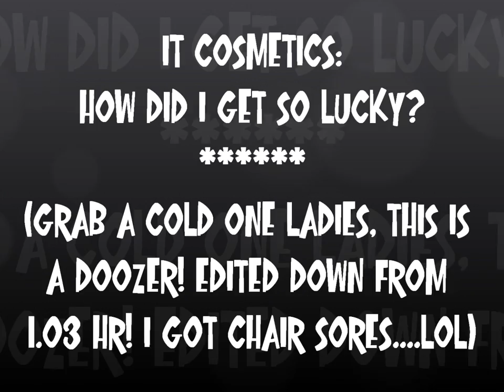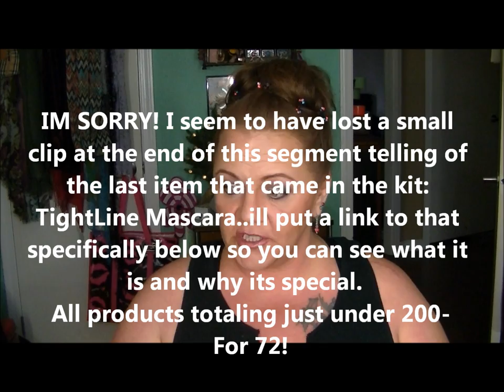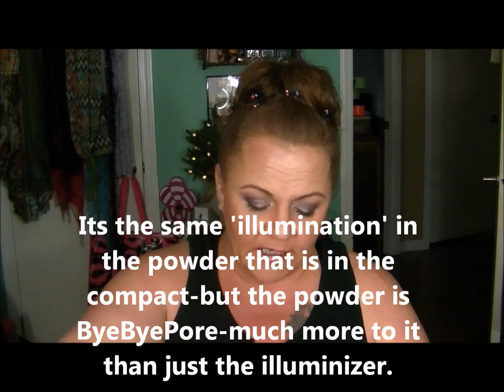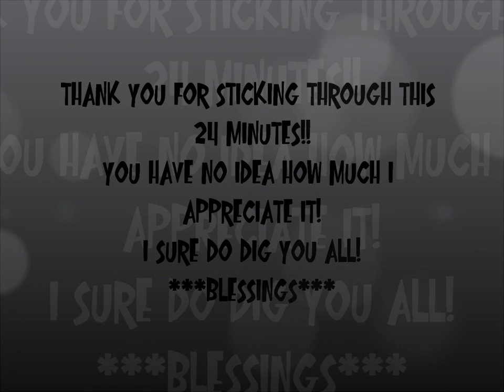IT Cosmetics: Bit of history, BRUSH RAVE and purchase tips!!(PLEASE READ INFO BOX!!)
Hi Friends!  I cant tell you how sorry I am this is SO late being loaded!  We had a severe windstorm here yesterday and either my internet kept going down (I swear, I really DONT live THAT much in the sticks!!LOL)  or YouTube's broadband was choking because it took ALL DAY and I went to bed at 2 am this morning WITH 97% LOADED!  LOL..
It was insane! Anyhow. here are all the links I mention in video for reference, your convenience and to save time in video. I love you ALL and thank YOU for you!!

Emily has several in depth VERY good reviews on IT's products.  HIGHLY suggest searching her channels for anything you might be interested in...or... Angie! She has MANY excellent reviews.  She is my 'go-to- for when Im wanting to hear about an IT product I may not have tried.

Tarte' is a great cosmetic line for sensitive skin/conditions. Long wearing with NO irritation!

Coming Soon!
 For everything beauty related.  DIY skin care to make-up tricks, applications, client testimonials, brand reviews and demonstrations.  All the things you never knew regarding beauty and DIY skin care will be @ BigSkyBeauty2010.com    Including monthly contests/viewers picks, submissions and favorites across the board!
 Keep checking back!  Its being built now!

Big Sky Beauty  LLC
3553 Greyrock Rd.

                                                                              - Psalms 62:1